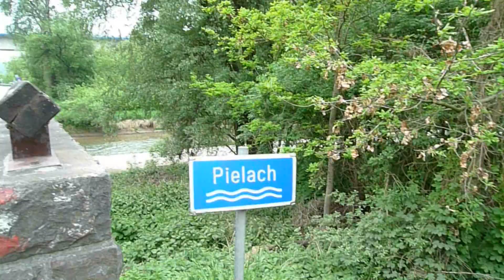Melk Austria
Cycling from Melk to Krems, Austria in May 2010